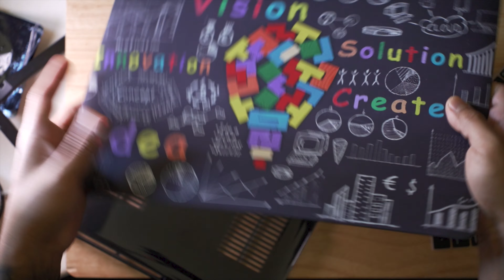Fancity case Macbookpro 15inch/touch bar cover unboxing (amazon link) - VoP∏(4k)